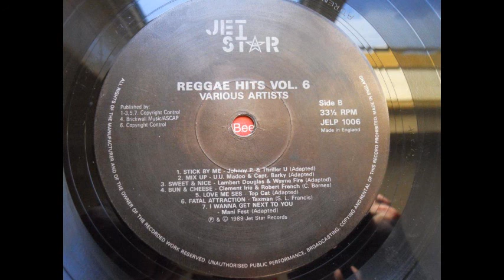clement irie & robert french - bun and cheese